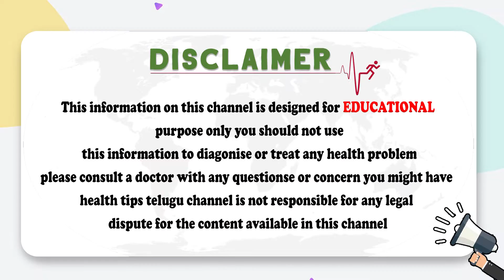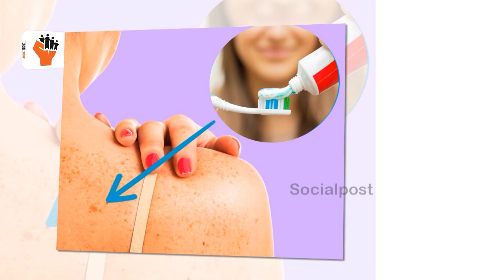నిమ్మకాయ, TOOTH పేస్ట్ తో ఇలా చేస్తే || Colgate Toothpaste For Face Whitening | Lemon and Colgate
నిమ్మకాయ, TOOTH పేస్ట్ తో ఇలా చేస్తే || Colgate Toothpaste For Face Whitening | Lemon and Colgate || SocialPost

Hello Friends,